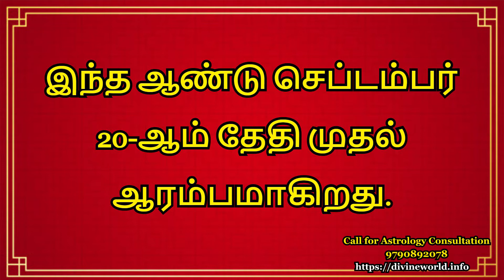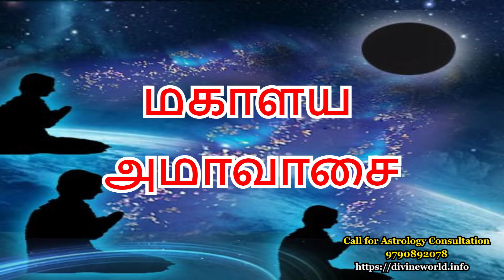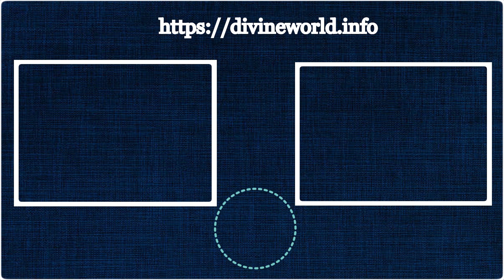2021 - மகாளய பட்சம், மகாளய அமாவாசை தேதிகள், பூஜை முறைகள்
- 2021 - மகாளய பட்சம், மகாளய அமாவாசை தேதிகள், பூஜை முறைகள்